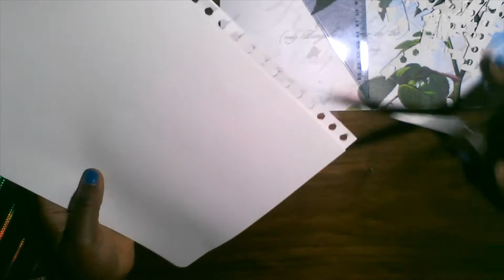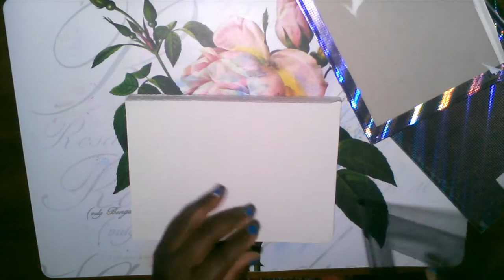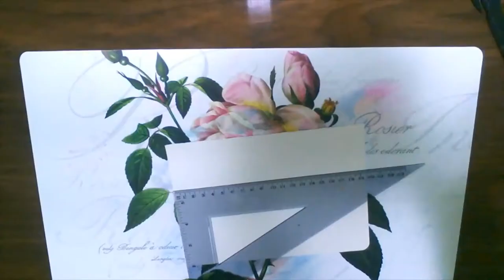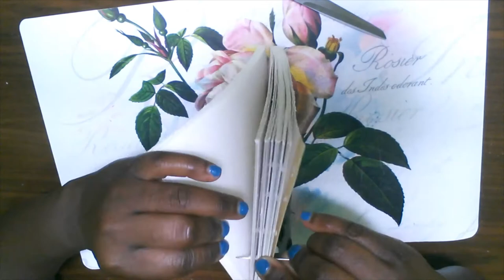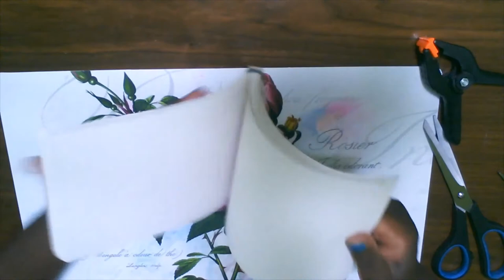DIY BuJo Book Binding Process/Japanese Stitch/How to make a book with single sheet Landscape binding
A quick book making and binding process tip for your creative mind.

My art work can be found as prints, stickers and merchandise gift products on Redbubble website.

My Inspirational Chapter BOOKS on Amazon
**The Celestial Call - Christian Chapter Novel:

**Prayer Journal - Tabitha's Touch:

** Prayer Journal Lilly Tea Cups

Devotional COLORING Book
God's Masterpiece: Journal Coloring Book:

A to Z: Masterpiece Coloring Book